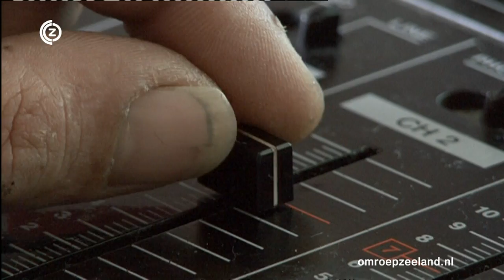Giel Beelen redt jonge dj`s uit Heinkenszand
HEINKENSZAND - Giel Beelen van Radio 3FM steunt internetstation Radio HKZ uit Heinkenszand. Beelen zamelt met zijn radioshow Giel geld in om deze jonge dj's te helpen. Radio HKZ is gestopt met uitzenden omdat het 2.300 euro aan auteursorganisatie Buma/Stemra / Sena moet betalen, en dat kan de zender niet.

Radio HKZ is opgezet door vijf jongens van tien tot twaalf jaar oud. De vijf dj's Stan, Danny, Fabian, Daan en Daaf zenden sinds een paar maanden uit vanaf hun slaapkamers. Ze draaiden plaatjes en praatten die aan elkaar. Nu de dj's een rekening hebben gekregen, zijn ze gestopt.